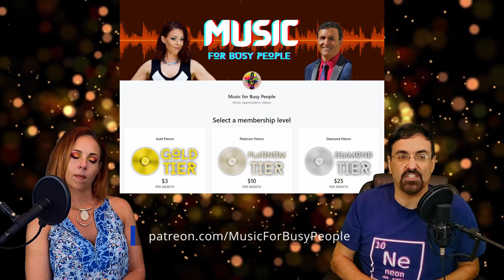Dreams - Rumours [70s Reaction] Fleetwood Mac - Stevie Nicks - First time hearing Second Hand News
_Dreams_ may just be Fleetwood Mac's greatest song. Our reaction to it includes _Second Hand News_ from 1977's _Rumours._ We also listen to cover versions by Mates of State and Rosie Frater-Taylor, and we watch a viral _Dreams_ TikTok video from Nathan Apodaca.

This is Dev's first time listening to this whole album. Mike hasn't heard it in a LONG time. We are re-experiencing classic rock music, an album at a time, with fresh perspectives and active ears, so that Dev can learn and appreciate this music more, and so that Mike can relive his childhood.

00:00 - Album Introduction
08:15 - Second Hand News
13:13 - Dreams

💲 You can also give us a donation/tip by clicking on the ❤️Thanks button or through PayPal
Donations of $5 or more will receive recognition in our next video.